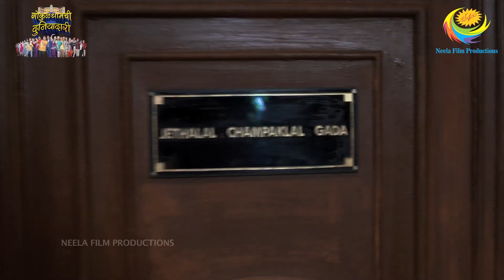Gokuldhamchi Duniyadari - E106 - Full Episode | गोकुळधाम ची दुनियदारी | Taarak Mehta in Marathi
Produced By: Neela Asit Modi, Asit Kumarr Modi
Special Thanks: Mahesh Vakil, Indu Tarak Mehta
Set Design: Jayant Deshmukh
On-Air Promotion ( SAB): SAB OAP
Costume Designer: Alka Mehta
Costume Stylist: Ekta Brahmbhatt
Sound Recordist: Shakeel Mansuri
Cameraman: Aamir Virani
Production Head: Arvind Marchande
Production Controler: Vinod Shishupal
Online Editors: Vishal Tambe, Sandeep Singh
Executive Producer: Jatin Yogesh Bajaj
Editor: Dinesh Gosavi, Kaushal Mistry, Devang Modi, Vinod Maurya
Creative Supervision: Krunal Khakhkhar
Operation Head: Sohil Ramani
Written By: Raju Odedra & Rajen Upadhyay
Directors: Harshad Joshi, Malav Suresh Rajda